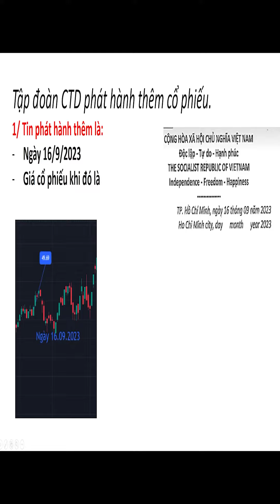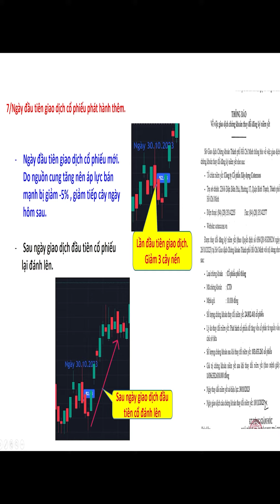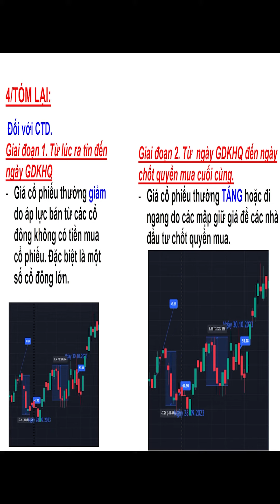PHAN TICH GAME TANG VON ctd NAM 2023